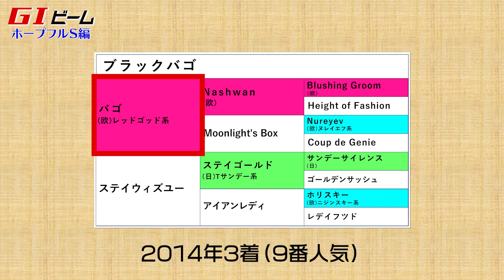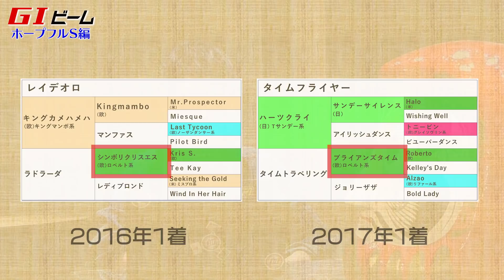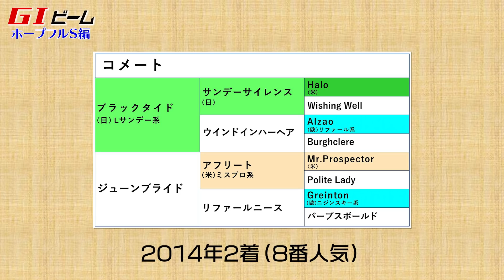【ホープフルS】2歳馬にはタフな舞台設定！人気薄でも要注目な血統とは!?/亀谷敬正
亀谷敬正がプロデュースする『血統の教室』、今回のテーマはホープフルS。過去の傾向から好走馬の血統＆戦績の特徴などを分かりやすく解説します。

■出演者
亀谷敬正
血統馬券予想理論・血統ビームの提唱者で、ブラッドバイアス、大系統、小系統などの血統予想用語、概念の作者。現在は自身が主催する『亀谷競馬サロン』にて、競馬を通じた楽しさ・幸せをファンとともに共有中。

声の主は坂上明大。元トラックマンで、現在は競馬オタクYouTubeチャンネルを主宰。